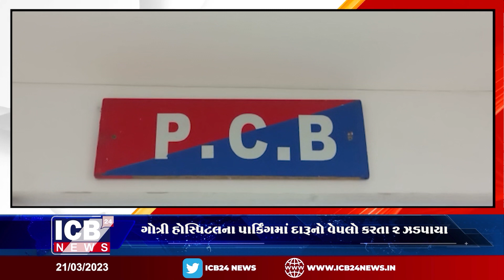ગોત્રી હોસ્પિટલના પાર્કિંગમાં દારૂનો વેપલો કરતા ૨ ઝડપાયા